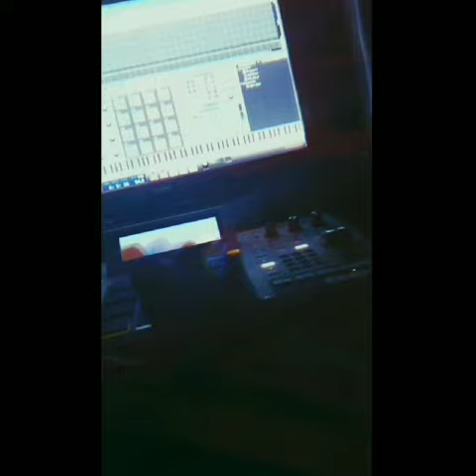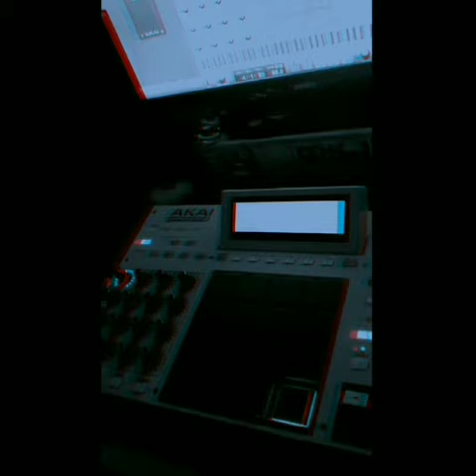Ap3x Prod. Stories Mash Up May & June 2017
Compilation of IG & FB stories. Always working.

-Dubbz-